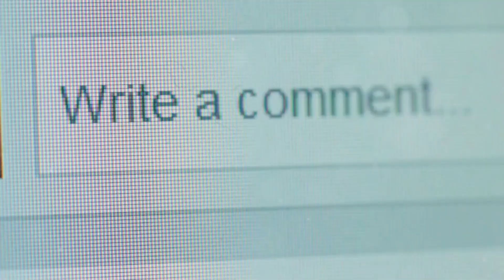5 Ancient Animals You Won't Believe Are Still Alive Today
Imagine creatures from millions of years ago still roaming the Earth today, unchanged and resilient, defying the passage of time. In this video, we’re diving into the incredible stories of five ancient animals that have survived mass extinctions and continue to live on in the modern world! 🌍

From the "living fossil" Coelacanth to the mysterious Nautilus and the remarkable Tuatara, these ancient creatures offer us a glimpse into Earth’s prehistoric past. Whether you’re fascinated by the evolution of the Tadpole Shrimp or curious about the Lamprey, each of these animals has a unique story of survival that you won't want to miss.

TIMESTAMPS
0:00 Ancient Animals Still Alive Today
0:48 The Coelacanth
2:30 The Nautilus
4:00 The Tuatara
5:40 The Tadpole Shrimp
7:07 The Lamprey